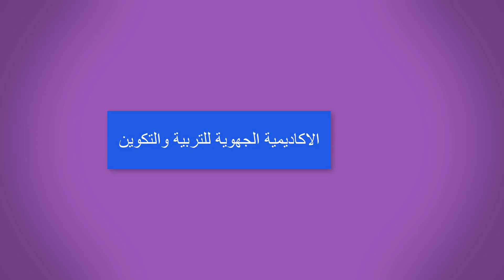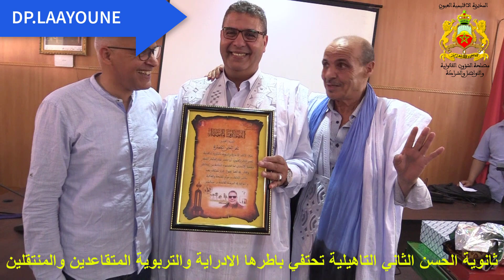ثانوية الحسن الثاني التاهيلية تحتفي باطرها الادراية والتربوية المتقاعدين والمنتقلين